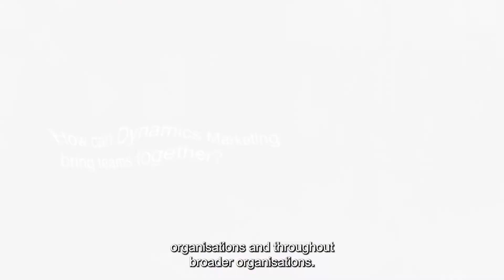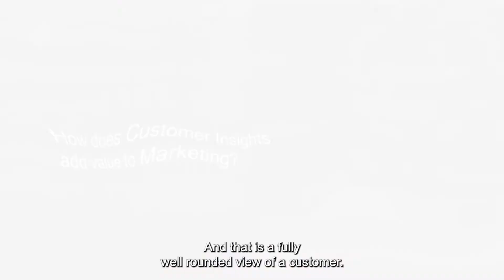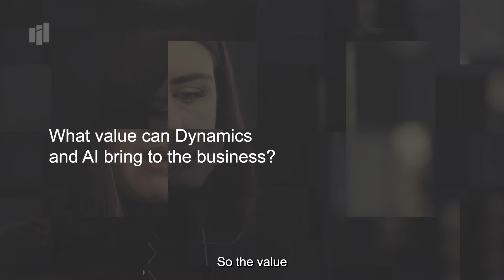Bringing disparate teams together using technology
Our Head of Capital Markets, Claire Carmichael discusses how you can leverage Dynamics 365 Marketing to bring Sales and Marketing teams together and find out more about your customers.

Discover more about how we can assist with your digital transformation